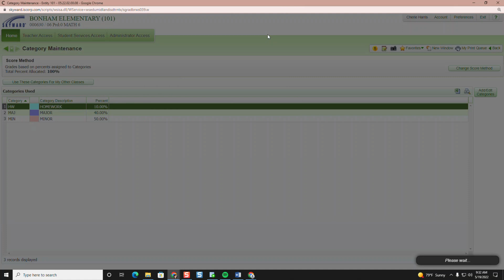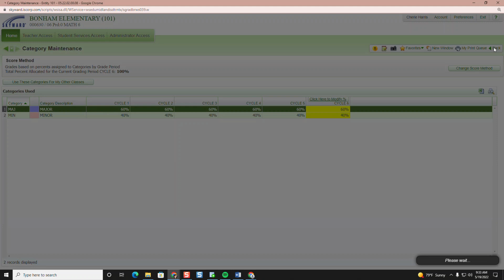Setup Teacher Gradebook in Skyward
Teachers must setup their Skyward classroom each school year.  This video shows teachers how to setup their teacher gradebook in Skyward, create categories, and set weights for categories.

Midland ISD Instructional Technology serves and supports teachers and schools by providing training on educational technology tools that improve teaching and learning. Additional resources, training videos, and PDs are available